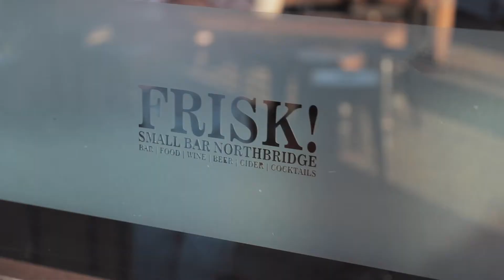SMPerth October 2019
It was a great night at an old friend...
Guests joined us at Frisk. Small Bar for a night of laughs, great gin and good chats with our guest speaker Hugh Stephens from Sked Social.

Video by Ryan Ammon Photography.